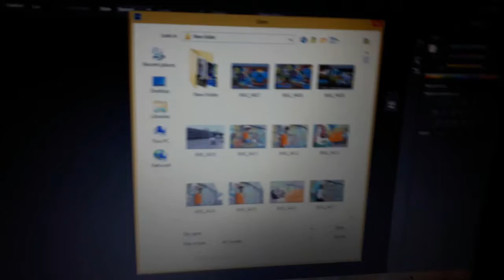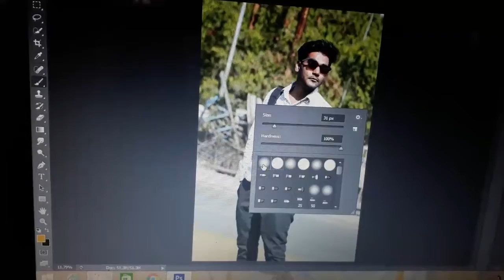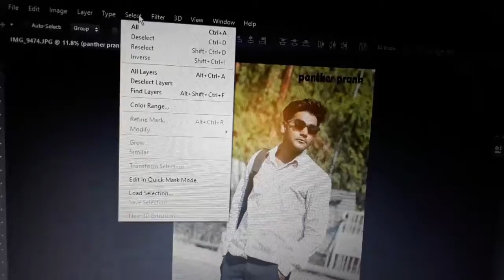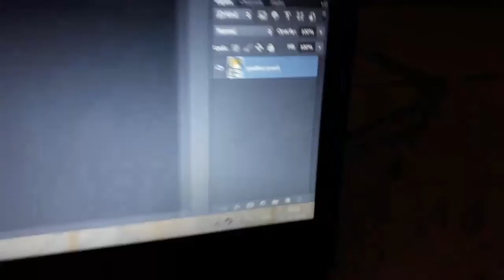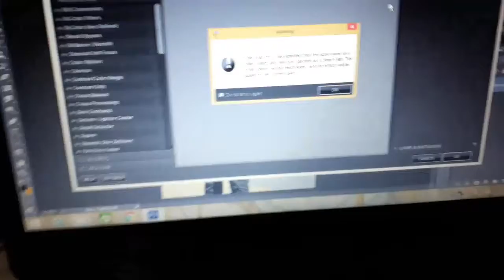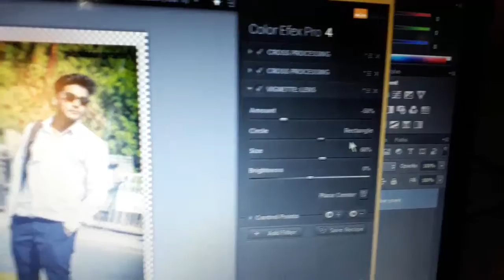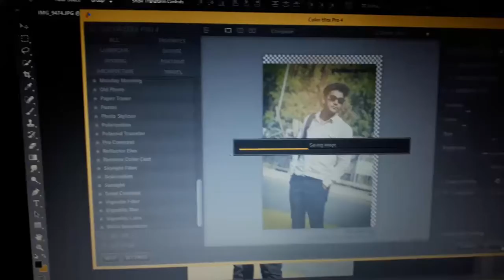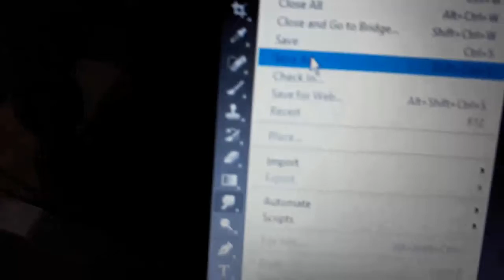Edit your pic easily [Details in Hindi]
edit your pic in easy
on hindi language